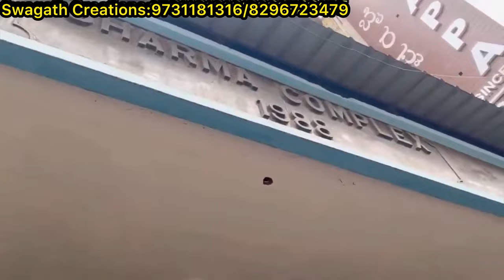chickpet Bangalore wholesale silk sarees||Single saree courier available